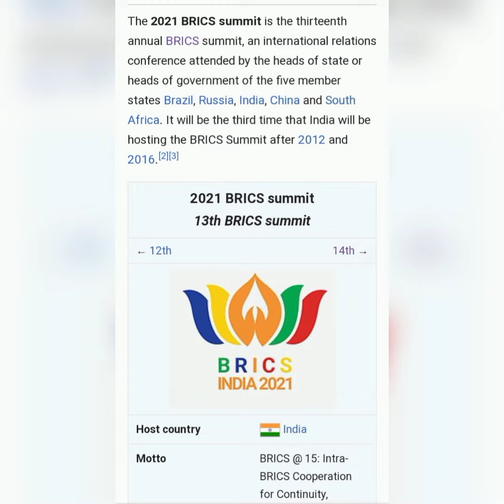BRICS के बारे में जानिएवह भी केवल 1 मिनट में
स्वागत है दोस्तों आप सभी का आज के इस नए वीडियो में । आज के इस वीडियो मेंआपको brics के बारे में जानने को मिलेगा तो वीडियो को बिल्कुल अंत तक जरूर देखिएगा क्योंकि काफी कुछ आपको जानने को मिलने वाला है
वीडियो को अंत तक देखने के साथ-साथ अगर पसंद आए तो
BRICS
BRICS countries information
BRICS summit 2021
information about brics formation